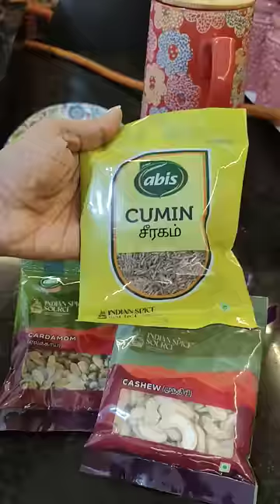Minivlog@11.11.23 ||😀Diwali vanthachu#shorts#shortsfeed#garden#home#vlog#minivlog#tamil